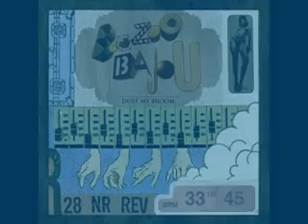Boozoo Bajou - 9 Below Zero *k-kat blues & jazz café*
Boozoo Bajou, stylishly growing older or tastefully becoming untroubled? The bonus to this recording is that it comes with it's own micro climate. Oddly enough, it emanates from Nuremberg, Germany where the Boozoo Bajou trio has crafted a bassy, sensuous and sexy chill track, literally. The craftsmanship - flawless, the rhythms fluid and dangerously intoxicating that sets it apart from the electronic chill of other euro-dub outfits. Enjoy this smooth blend of flavors which collide to make an instant downtempo classic.